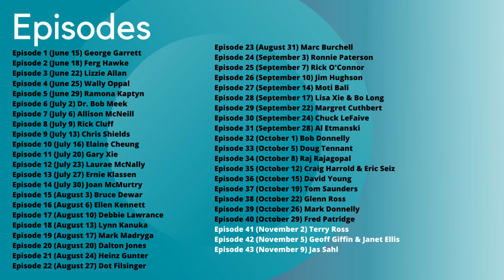Episode 41: Terry Ross